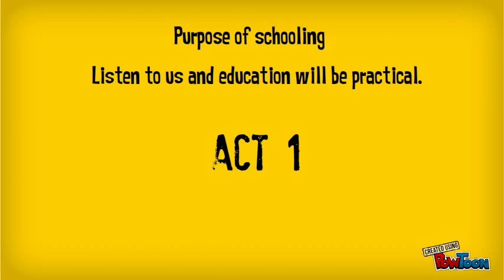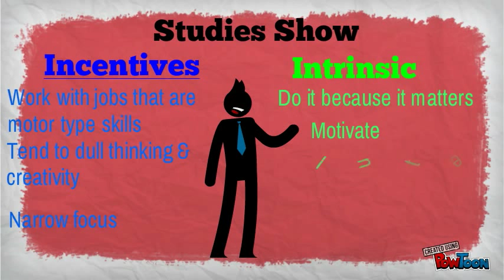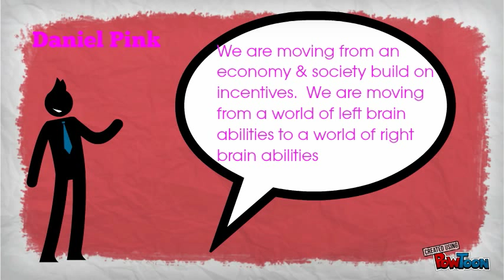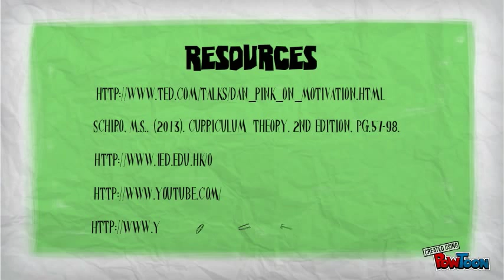Social Efficiency N Daniel Pink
Social Efficiency Ideology and Danielle Pink-- Created using PowToon -- Free sign up . Make your own animated videos and animated presentations for free.  PowToon is a free tool that allows you to develop cool animated clips and animated presentations for your website, office meeting, sales pitch, nonprofit fundraiser, product launch, video resume, or anything else you could use an animated explainer video. PowToon's animation templates help you create animated presentations and animated explainer videos from scratch.  Anyone can produce awesome animations quickly with PowToon, without the cost or hassle other professional animation services require.